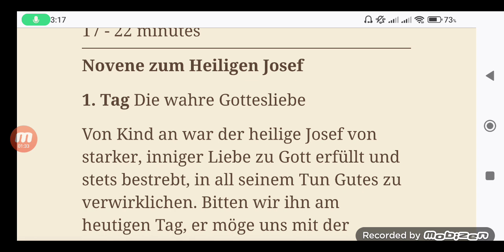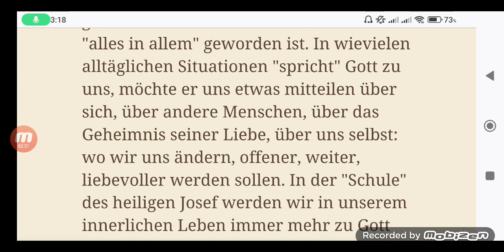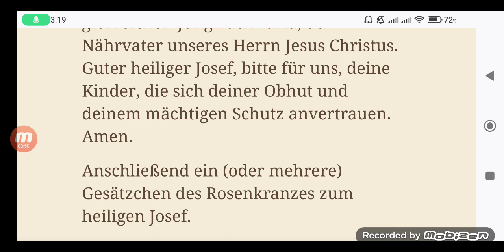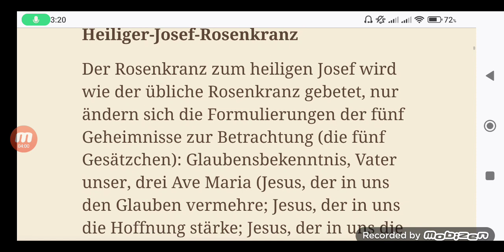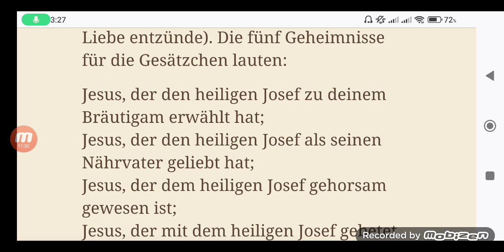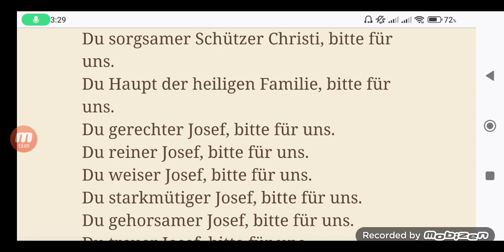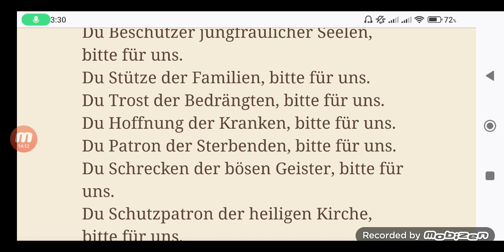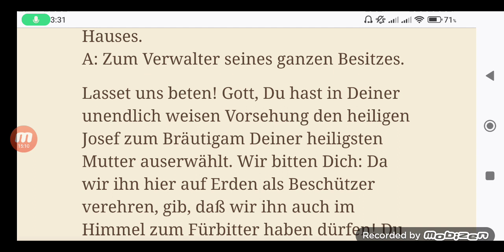Novene zum Heiligen Josef 1. Tag Die wahre Gottesliebe